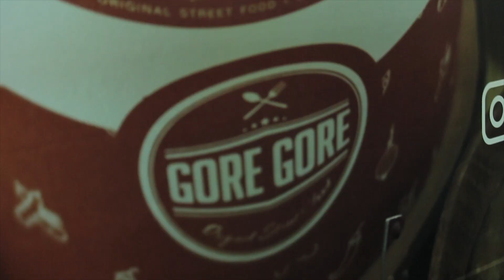Video Company GORE GORE CAR